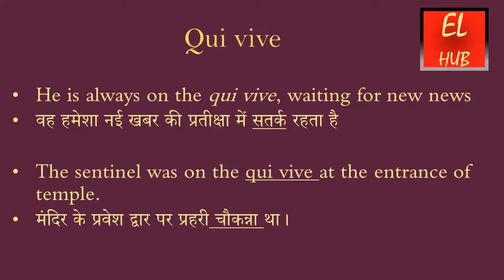Qui vive meaning in Hindi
Qui vive का हिंदी में मतलब.
Qui vive Meaning in Hindi with examples